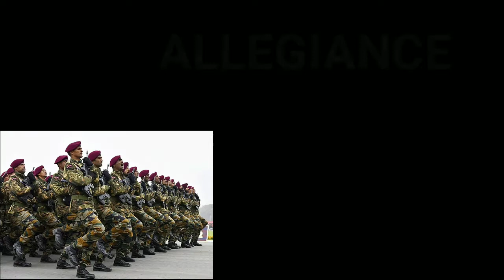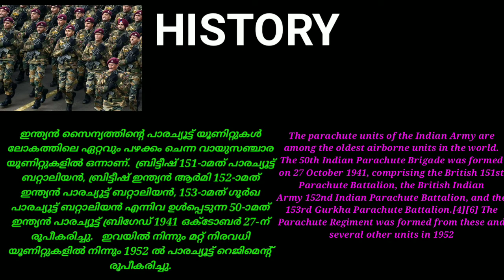PARA COMMONDOS | Indian Army | JOB INFORMER MALAYALAM